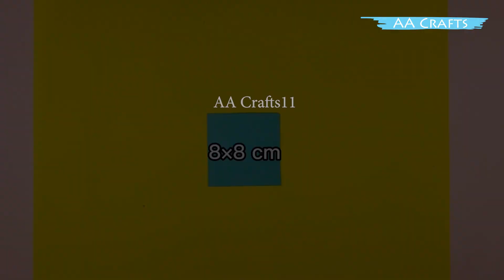Great and Easy Wall Hanging / Paper craft For Home Decoration / Paper Flower Wall Hanging / DIY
How to Make a beautiful Flowers and Creative Hangings this channel AA crafts will help you to Decor your home in just few minutes, Its really simple and easy to design your home.

We help you to :
• Decor your walls and Interior of your house.
• Hanging for Entrances or walkway.
• Paper Flowers to make Gift packs
• Side or Center table Vase Will look awesome.
• Artificial Flora  makes your environments beautiful.

You can mix up different color papers and easily make more creative items.